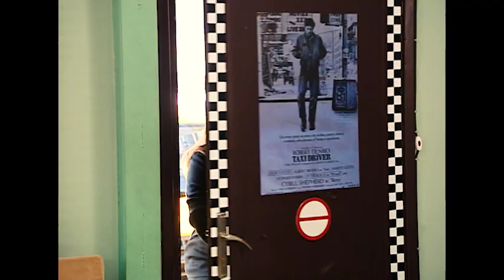Akasya Durağı - Murat'ın Sevgilisi Ahu'nun Hazin Sonu